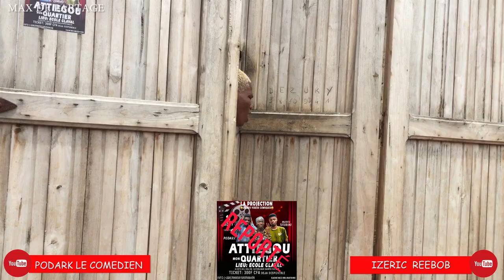La projection est reporté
Podark le comédien